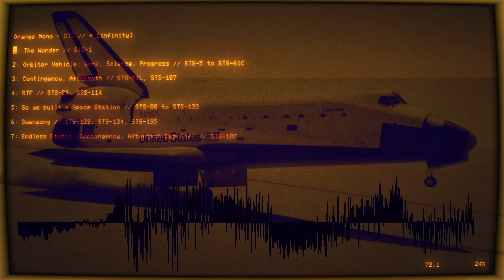STS // ∞ [Infinity] - The Wonder // STS-1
Track 1 from the album STS // ∞ [Infinity]

Image Credit: STS-1 Columbia, Landing // S81-30734 // 14 April 1981 // NASA
Audio Credit:
//Astronauts John Young & Bob Crippen // Launch CAPCOM Dan Brandenstein
// CAPCOM Henry "Hank" Hartsfield // Entry CAPCOM Joe Allen